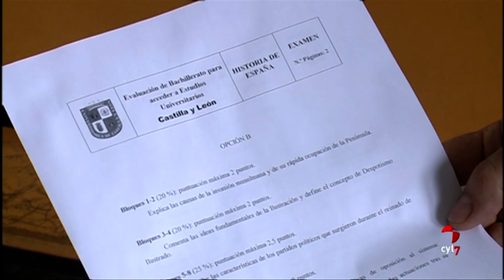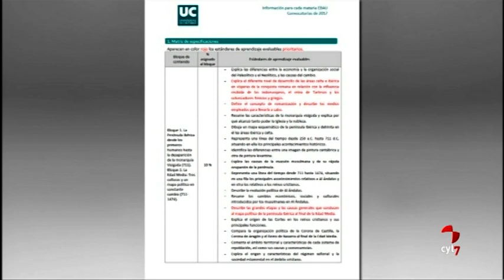La tormenta perfecta en Historia de España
La prueba de Selectividad es más exigente en Castilla y León que en otras comunidades: es fácil demostrarlo con la comparación de exámenes y con varios informes que lo confirman. Pero con la asignatura de Historia de España hay un problema añadido; se ha vuelto imposible por una serie de negligencias en la transición al nuevo temario que estipula la LOMCE, nuestra Ley actual de Educación.